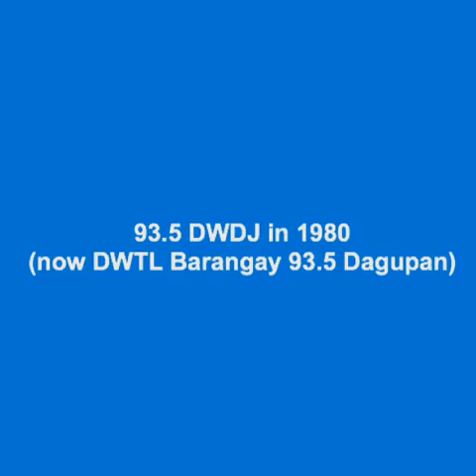93.5 DWDJ in 1980 (now DWTL Barangay 93.5 Dagupan)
BABALA: BAWAL MAGNANAKAW AT COPY NG VIDEO